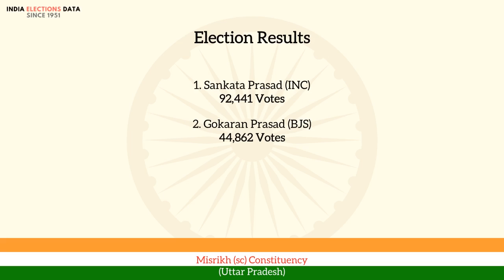Misrikh (sc) Constituency Uttar Pradesh loksabha Election Result 1971 Sankata Prasad INC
loksabha election 1971 results, for Misrikh (sc) Constituency, Uttar Pradesh, where winner is Sankata Prasad, from political party INC. Watch the video to know more information about other candidates, voters count, etc.